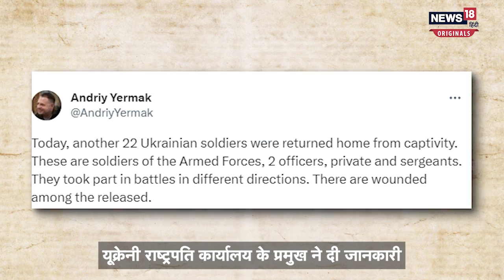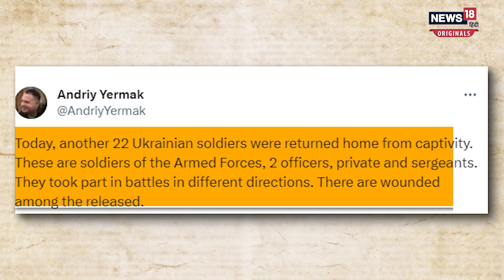Russia 22 soldiers released: रूस ने यूक्रेन के 22 सैनिकों को कैद से किया रिहा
Russia और Ukraine युद्ध शुरू हुए करीब 18 महीने से ज्यादा हो गया है । दोनों देश युद्ध में एक-दूसरे को खत्म करने की पुरजोर कोशिश में हैं। दोनों देशों की तरह से ताबड़तोड़ हमले किए जा रहे हैं । कभी Drone से तो कभी Missile से। लेकिन इस भीषण और भयावह युद्ध के बीच से एक अच्छी खबर सामने आई है। जो सच में दिल को  सुकून देने वाली है । दोनों देशों के बीच युद्ध में बंदी बनाए गए सैनिकों की अदला-बदली की गई है ।  इस अदला-बदली में रूस ने यूक्रेन के 22 Soldiers रिहा कर दिया है ।